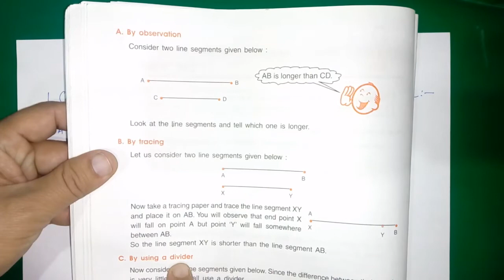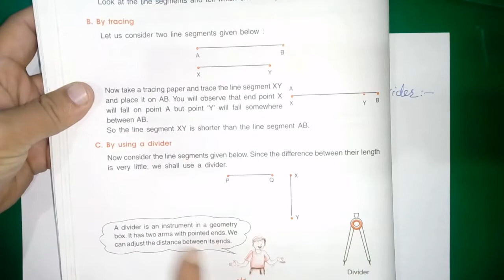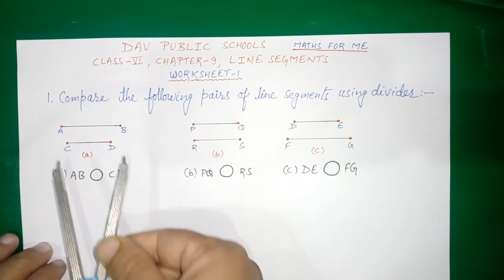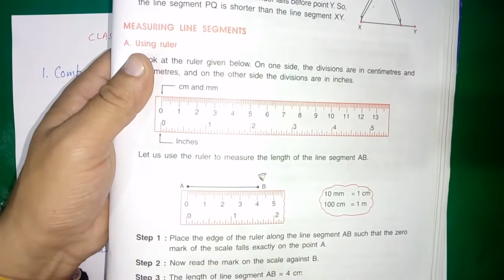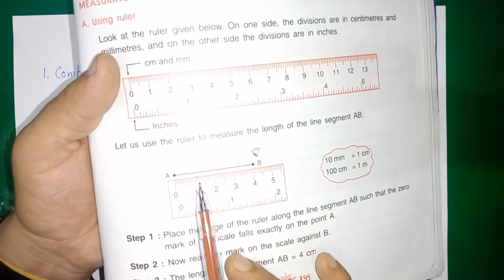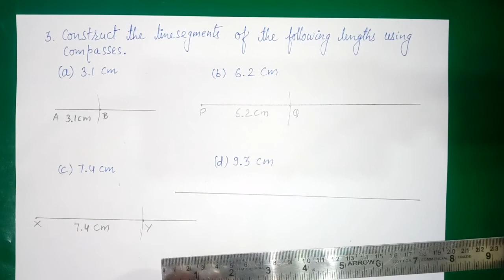DAV Maths Chapter 9 Worksheet 1(Qns. 1, 2 & 3) Line Segments | Maths For Me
A quick revision can be done just before exams/tests.

Time Stamp:-
0:00-4:27 - Question No. 1
4:28-11:01 - Question No. 2
11:02-20:07 - Question No. 3

Also watch:-
Class 6 Ch-9 Line Segments(Do you remember ?)

Activity for Class 6, 7 & 8

Playlist Class 6 Ch-8 Basic Geometrical Concepts